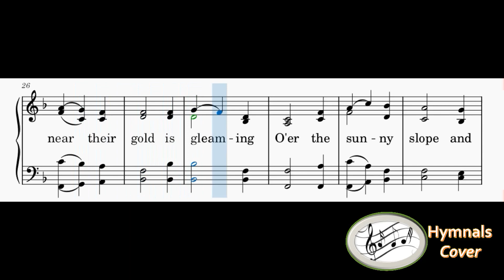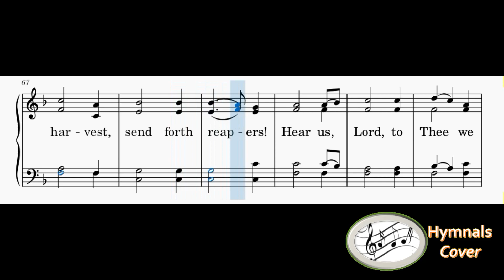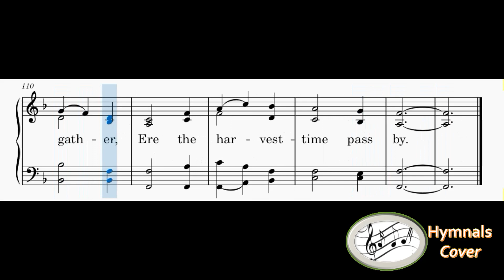358 – Far And Near The Fields Are Teeming(mixed with Reed Organ)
1
Far and near the fields are teeming
with the sheaves of ripened grain;
Far and near their gold is gleaming
O’er the sunny slope and plain.

Refrain
Lord of harvest, send forth reapers!
Hear us Lord, to Thee we cry;
Send them now the sheaves to gather,
Ere the harvest-time pass by.

2
Send them forth with morn’s first beaming,
Send them in the noon-tides’s glare;
When the sun’s last rays are streaming,
bid them gather everywhere.

3
O thou, whom thy Lord is sending,
gather now the sheaves of gold;
Heavenward then at evening wending
Thou shalt come with joy untold.